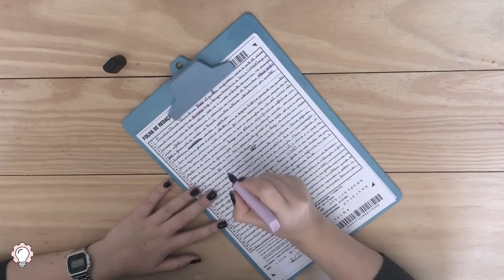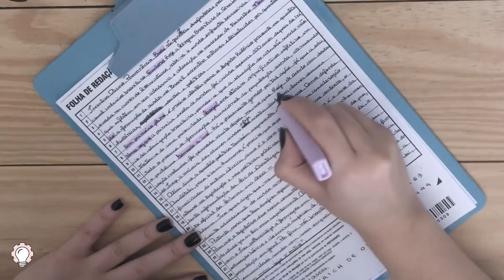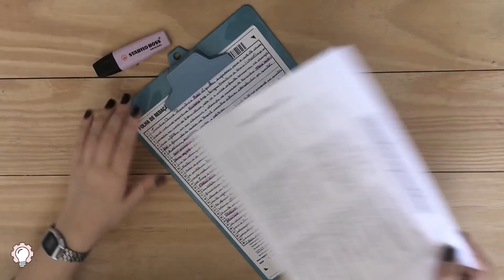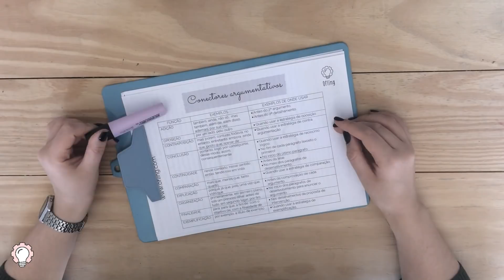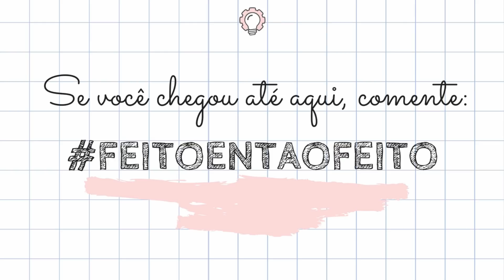Demorei muito tempo pra aprender